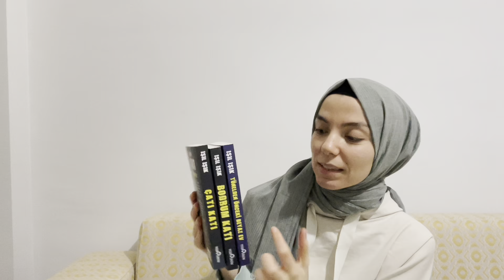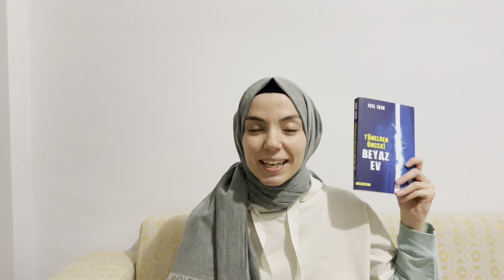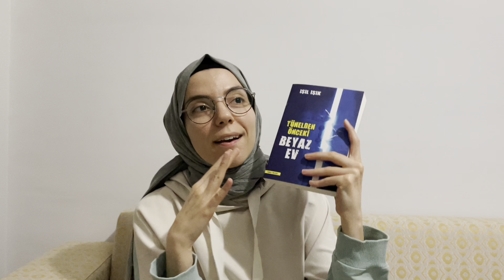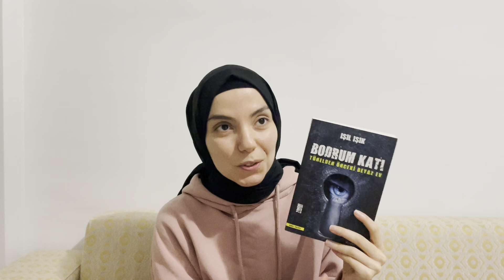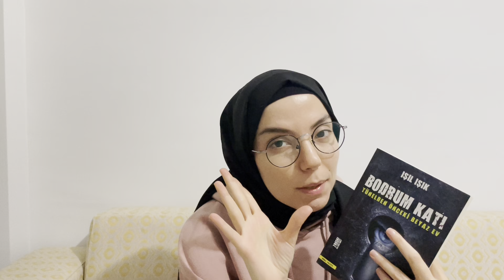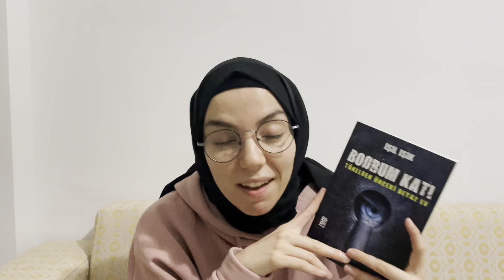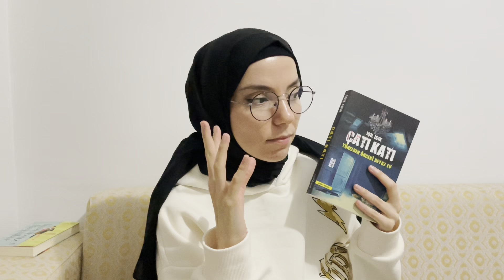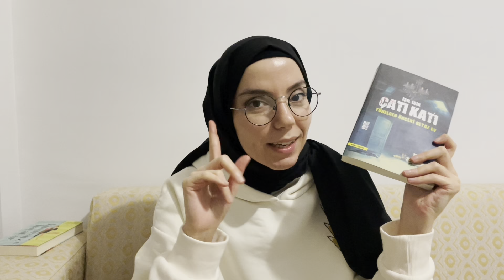Tünelden Önceki Beyaz Ev/ Tüm Seri Maraton/ Işıl Işık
Beklenen serinin videosu herkese keyifli seyirler 🥰.